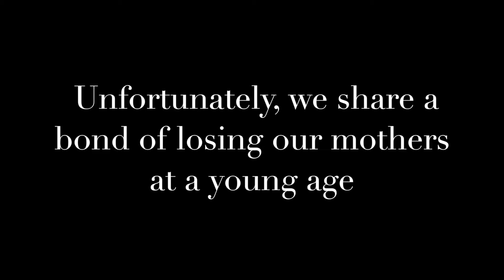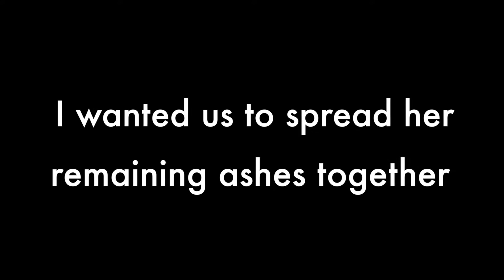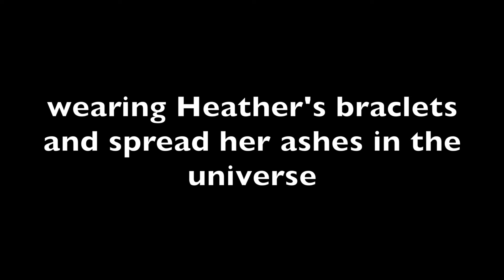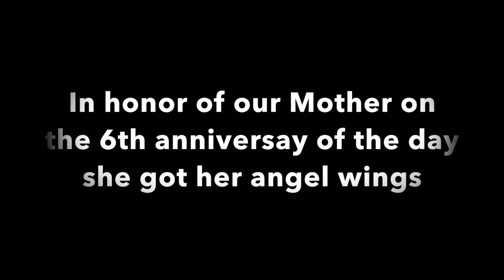August 26th 2016